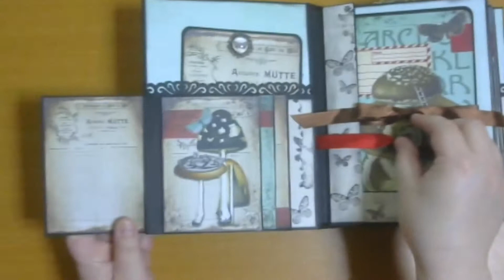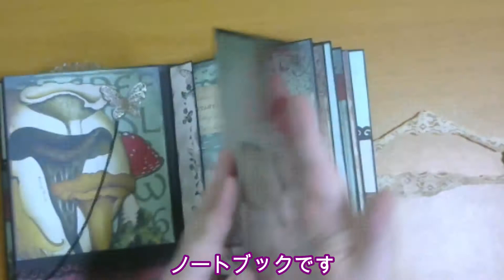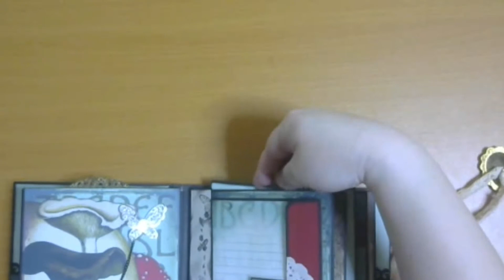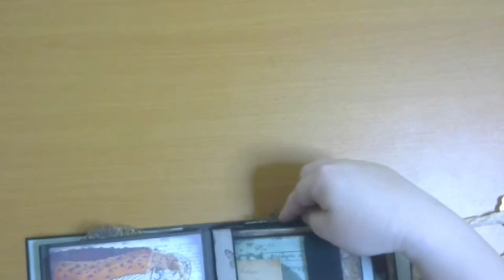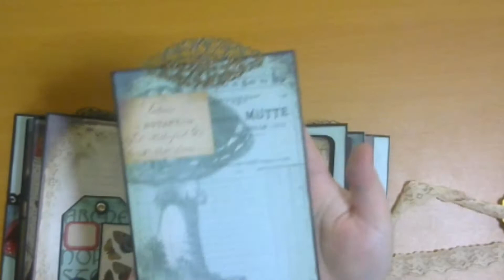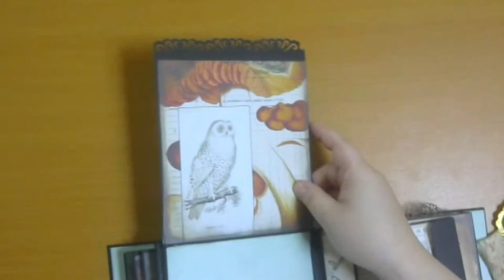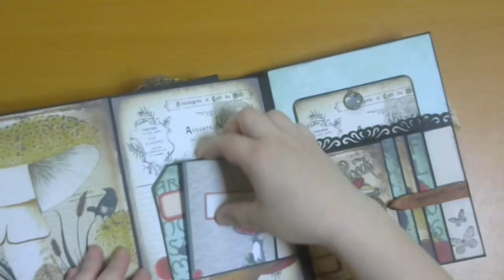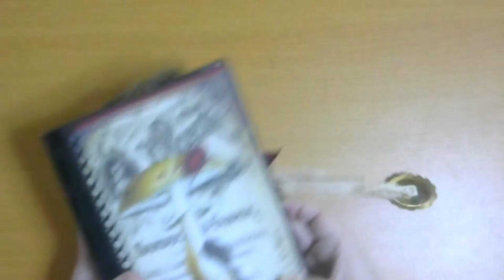ミニアルバム Scrapbook MiniAlbum Woodland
コーヒー染めのペーペーを使用してミニアルバムを作りました。